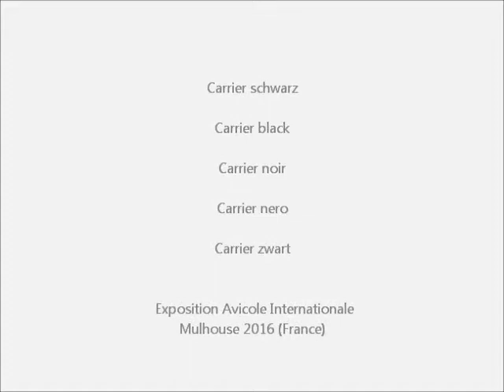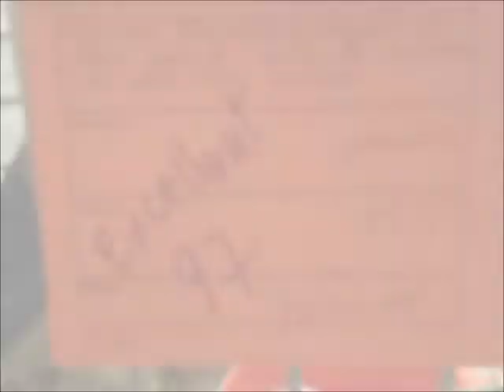Carrier noir, Exposition Avicole Mulhouse 2016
Carrier schwarz, Carrier black, Carrier noir, Carrier nero, Carrier zwart.
Exposition Avicole Mulhouse, Exposition Internationale de Mulhouse, Salon Internationale de l'Aviculture et de la Nature, 68000 Mulhouse, France, 11, 12 et 13 novembre 2016, Parc des Expos, Union des Associations d'Eleveurs Selecitonneurs d'Animaux de Basse-Cour du Haut-Rhin.
Überregionale Kleintierausstellung mit Geflügel, Kaninchen und Tauben, 11. bis 13. Nov. 2016.